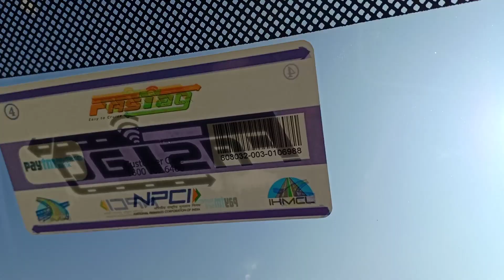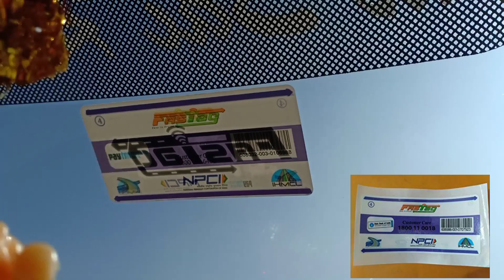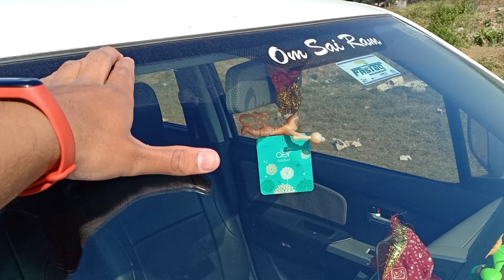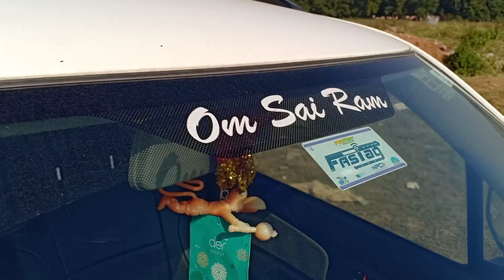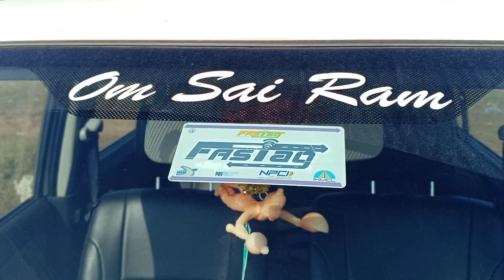How to apply fastag on car ??? | Forget upload RC book in paytm fastag?? | Full solution here.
Hey guys here i have talk about how to apply fastag on car also sometimes people forget to upload RC book on paytm fastag while ordering so i have made solution for this Watch full video ,enjoy video,and Dont forget to Subscribe ,please like and share video .